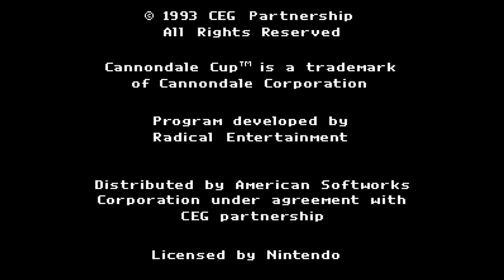SNES: Exertainment Mountain Bike Rally/Cannondale Cup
This game works with the bicycle peripheral, but I don't have that. Luckily, it works with a controller, too. It's like Road Rash on bicycles, and it isn't the most polished thing in the world, but I could see seating off some fatness with this if I had the bike.